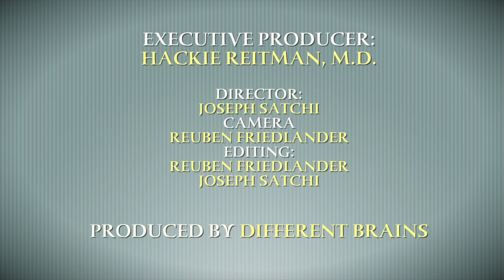Ending Alzheimer’s & Dementia, with Ken Dychtwald, Ph.D. | EDB 145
In this episode, Dr. Hackie Reitman continues his conversation with author, psychiatrist, gerontologist, and Age Wave CEO & Founder Ken Dychtwald, Ph.D.

Over the past 35+ years, Dr. Ken Dychtwald has emerged as North America’s foremost visionary and original thinker regarding the lifestyle, marketing, health care, and workforce implications of the age wave. Ken is a psychologist, gerontologist, and best-selling author of 16 books on aging-related issues, including Bodymind; Age Wave: The Challenges and Opportunities of an Aging Society; Age Power: How the 21st Century Will Be Ruled by the New Old; The Power Years: A User’s Guide to the Rest of Your Life; Healthy Aging; Workforce Crisis: How to Beat the Coming Shortage of Skills and Talent; Gideon’s Dream: A Tale of New Beginnings and, most recently, A New Purpose: Redefining Money, Family, Work, Retirement, and Success. He is currently writing a new book, Destiny Knocks: Lessons From an Irregular Life. He was the executive producer and host of the highly rated/acclaimed PBS documentary, The Boomer Century: 1946–2046.

Ken discusses the challenges with preventing dementia, the mission of Age Wave to help the aging brain, and why he feels Alzheimer’s needs to be solved in a lab.